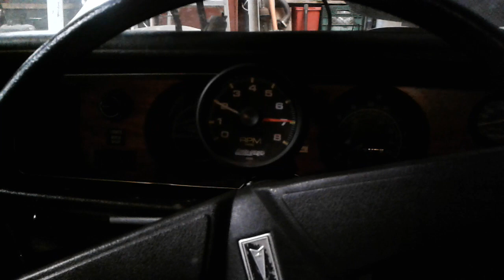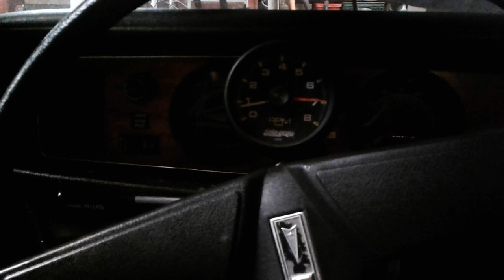1975 Firebird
1975 Firebird Esprit with a 355 cid. small block Chev. engine.